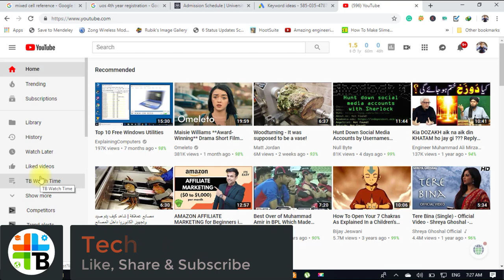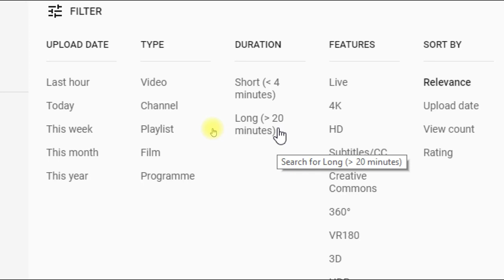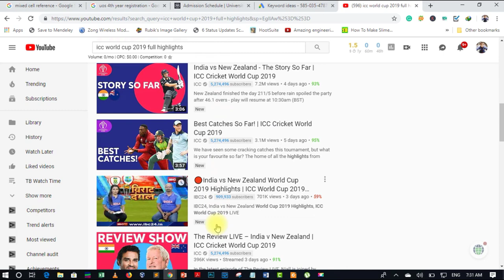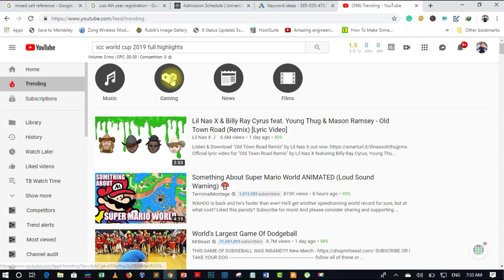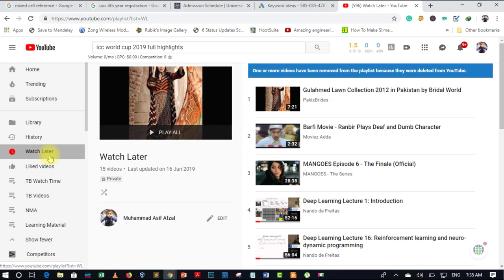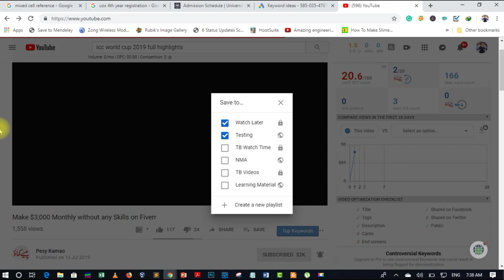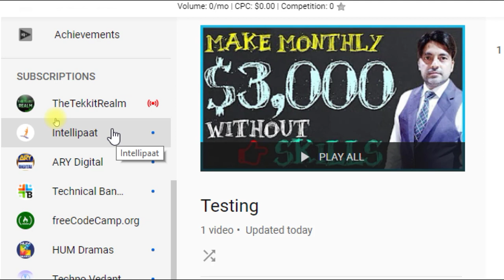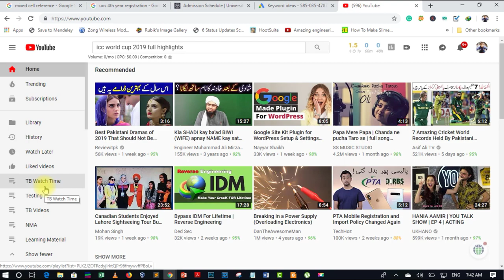YouTube Trends, Search Filter and Playlist || How to search on YouTube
In this video, we will discuss how we search videos on YouTube. We will also discuss how we search different trends, different types of trending videos, search filters and how we create playlist and add videos to the playlist. What default playlist is available and how create playlist according to the videos we searched.

اس ویڈیو میں، ہم اس بات پر تبادلہ خیال کریں گے کہ ہم YouTube پر ویڈیوز کیسے تلاش کرتے ہیں. ہم اس بات پر بھی تبادلہ خیال کریں گے کہ ہم کس طرح مختلف رجحانات، مختلف اقسام کے رجحانات والی ویڈیوز، تلاش کے فلٹر اور ہم پلے لسٹ بناتے ہیں اور پلے لسٹ میں ویڈیوز شامل کرتے ہیں. جس ڈیفالٹ پلے لسٹ دستیاب ہے اور ہم نے تلاش کی ویڈیوز کے مطابق پلے لسٹ کیسے بنائی ہے.